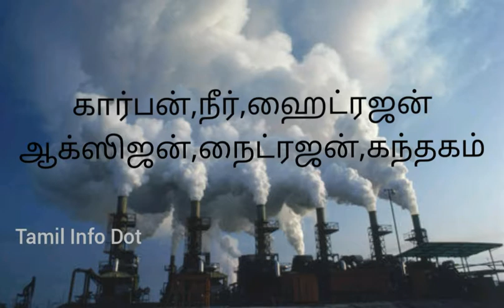புகை மேல்நோக்கி செல்வதன் காரணம் தெரியுமா?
அறிவோம் அறிவியல்!

"தெரியாதவற்றை தெரிந்துக்கொள்வோம்
தெரிந்தவற்றை பகிர்ந்துக்கொள்வோம்"